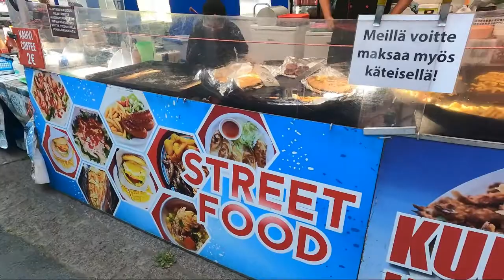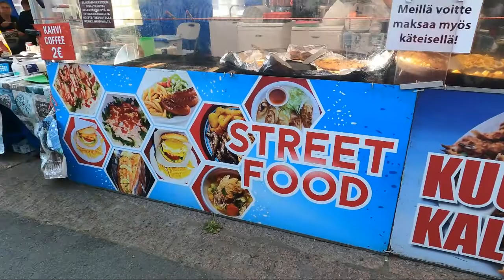Street Food Muikku Fish from FINLAND | LACE WEEK 2021 at FINLAND